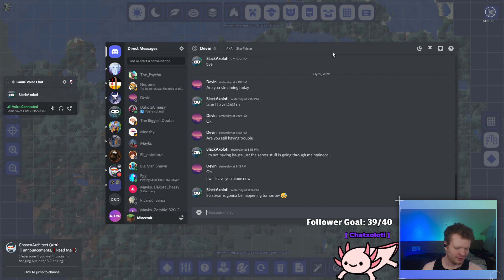Enchanting to hell and back | Modded Minecraft SMP